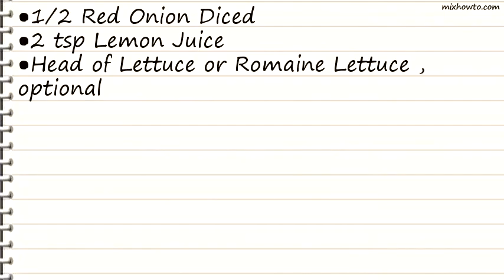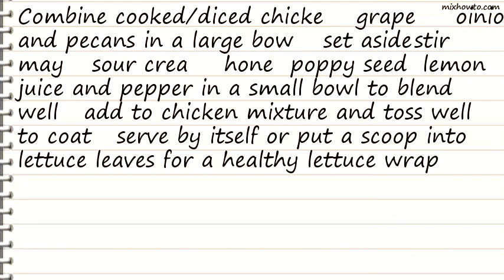Recipe Honey Chicken Salad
INGREDIENTS:
●4 cups Cooked & Shredded Chicken
●1 1/ 2 Cup of Green Grapes , slice in half or whole
●1 cup Pecan Pieces
●1/2 cup Mayo , you can sub for hummus to be healthy
●Pepper To Taste , i do about 3 shakes
●Head of Lettuce or Romaine Lettuce , optional